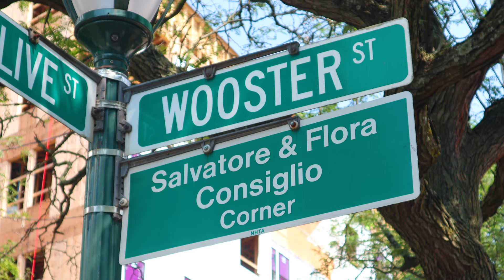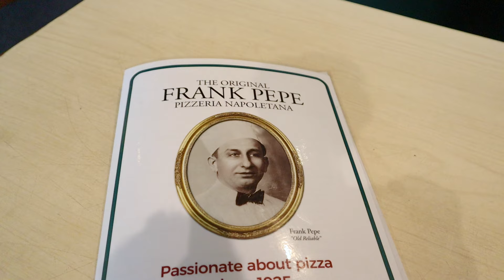Eating at Frank Pepe Pizzeria Napoletana. New Haven, Connecticut.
I make a trip from New York City to New Haven, CT to eat at what many consider to be the best pizza restaurant in America at the original Frank Pepe’s. I show up early and get seated right away. I order two pizzas. One of them is their famous white clam pizza. The other is their original tomato pie. Both of them were amazing and proved to be some of the best pizza that I’ve ever had!